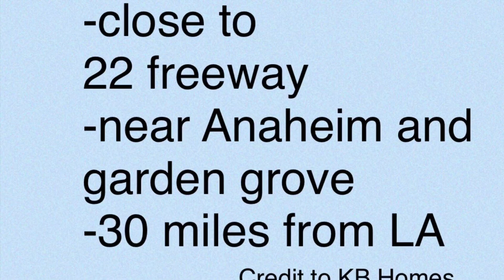New construction Home Tour/ Stanton, California/ Lighthouse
Lighthouse New Construction home Tour in Stanton, California
3-4 bedrooms
Priced mid 700's- high 700's
Near Anaheim and Garden Grove
Appointments are required
Contact Jinhee Choi for more info!

Price can be change.
credit to KB Home